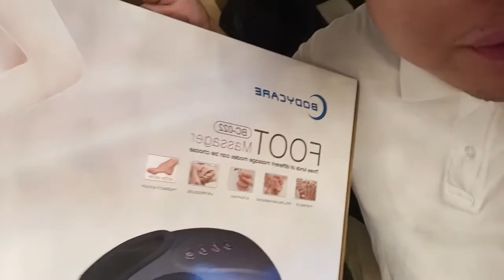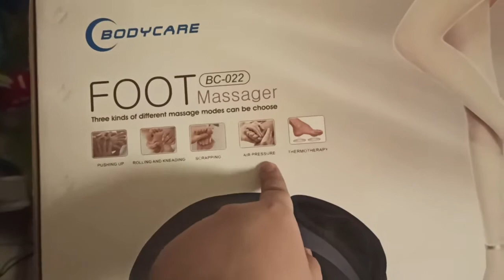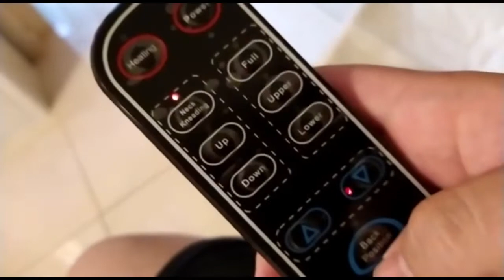BodyCare Massage Chair | [Vlog No. 09]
Heyyy! Zup guys! Vlog No. 9 is up! In this vlog, I am gonna be showcasing this Massage Chair from BodyCare. Sobrang solid. Sarap sa feeling. Yung uuwi ka after work tapos gusto mo mag-relax? This is perfect! Sulit. Value for money.

If you want to purchase these devices, you can go to Dubai Festival City. Located on the same floor as C4 - DFC. Nasa gitna siya ng mga kiosk. ^_^

I hope you will enjoy this vlog guys. Haha!